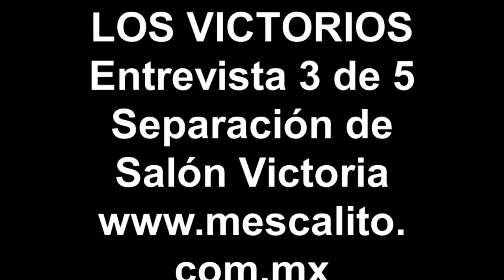LOS VICTORIOS Entrevista 3 de 5